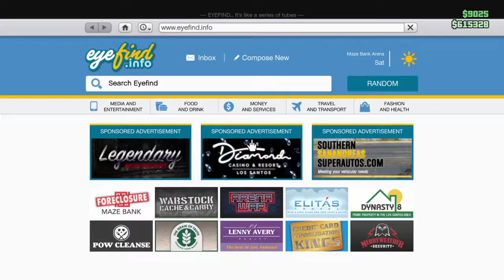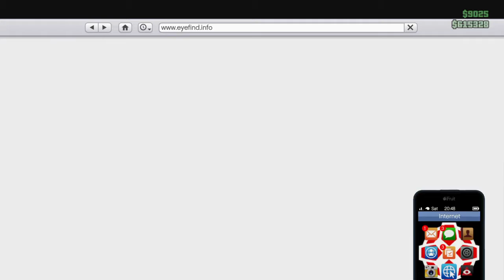GTA 5 Covid-19